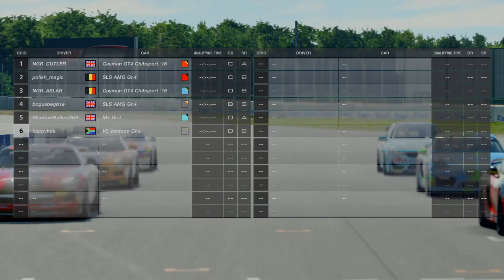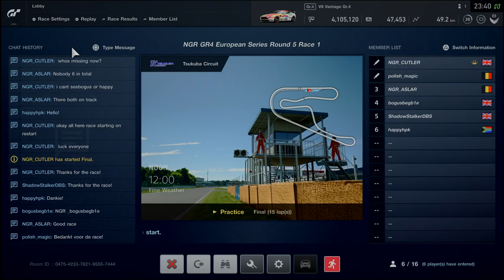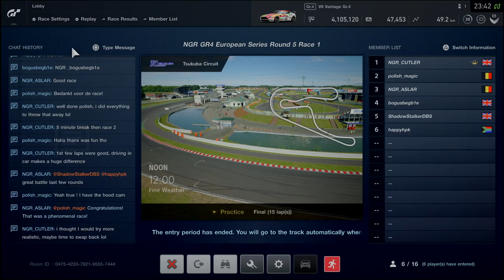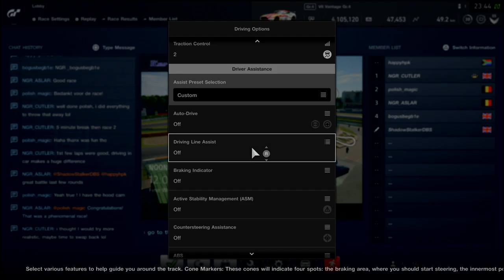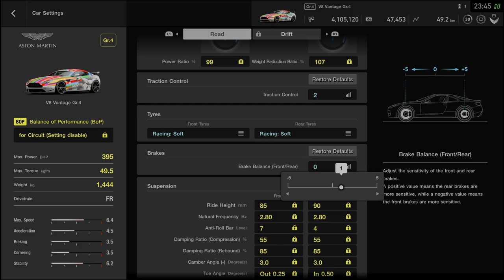happyhpk's Live PS4 Broadcast